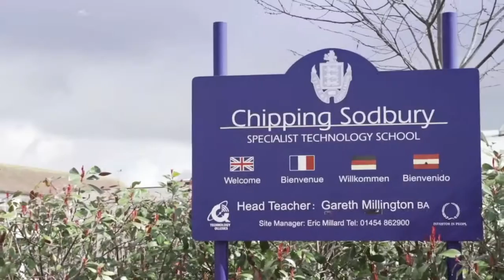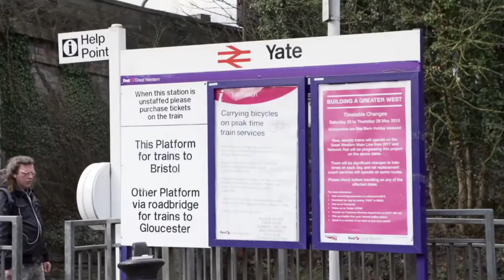New Homes in Barnhill Gate, Chipping Sodbury | Bloor Homes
Contemporary living in a truly unique south Gloucestershire location, there are plenty of modern-day facilities and services on offer. A superb quality development consists of two, three and four bedroom homes in a truly breathtaking location.